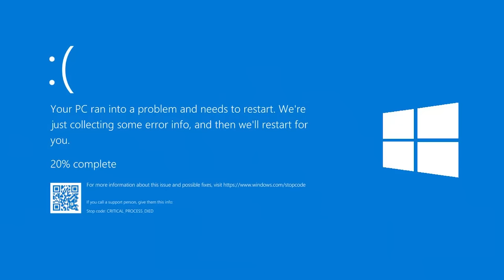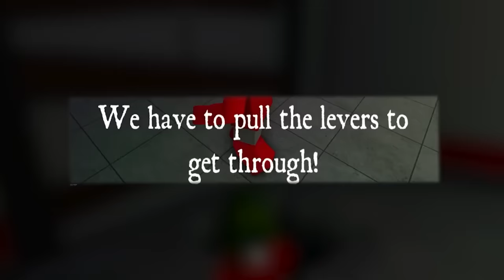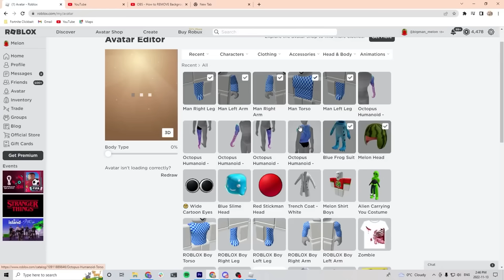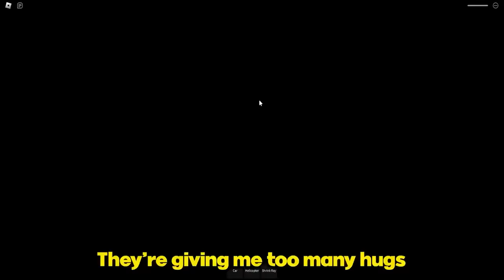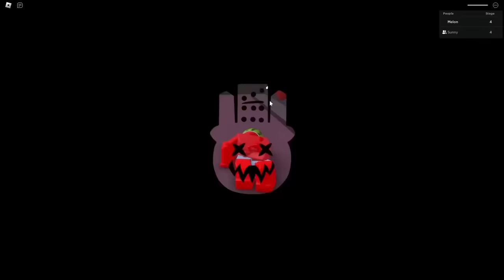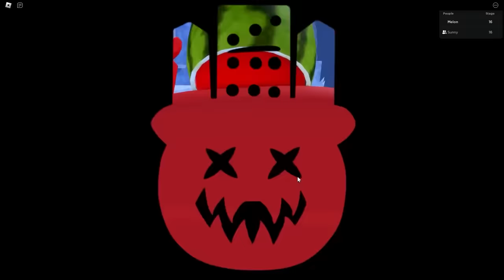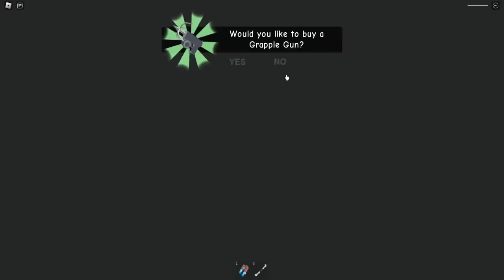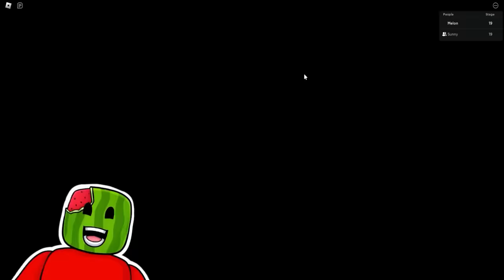ESCAPE RUN ALL SCARY OBBYS from Clown, Barry's Prison, Rainbow Friends, Mr Stinky, NIGHTMARE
ESCAPE RUN ALL OBBYs from Dungeon 100 Days, Carnival of Terror Clown, Barry's Prison, Rainbow Friends, Mr Stinky, NIGHTMARE ESCAPE Run in 10 ROBLOX Obbys from Papa Pizza, Barry's Prison Run, Miss Marie Library, Anitron...
Sunny and Melon escape over 10 Obby's but first they have to survive an evil papa pizza... Will they survive?